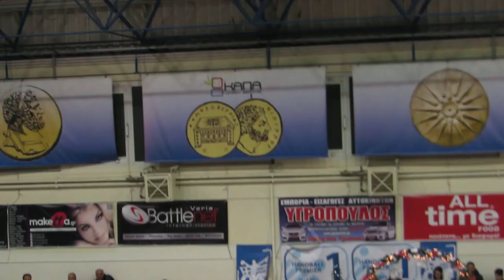MVI 4023 MVI 3871 21.12.2015 ΦΙΛΙΠΠΟΣ ΒΕΡΟΙΑΣ. Veria